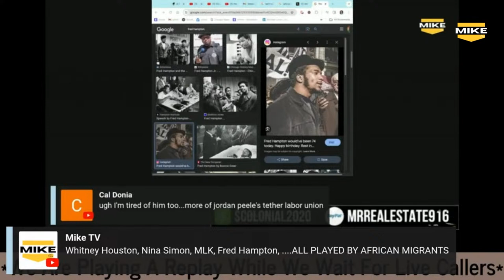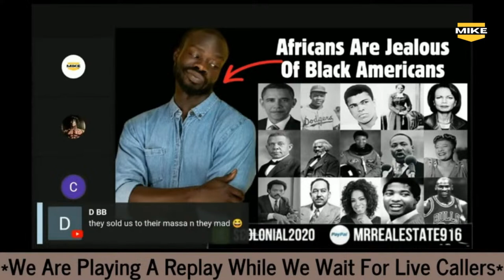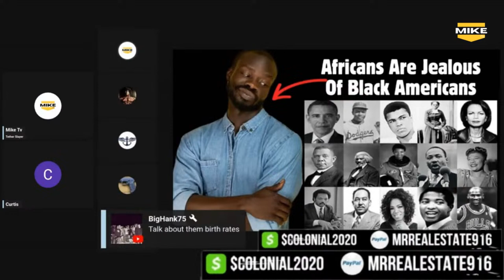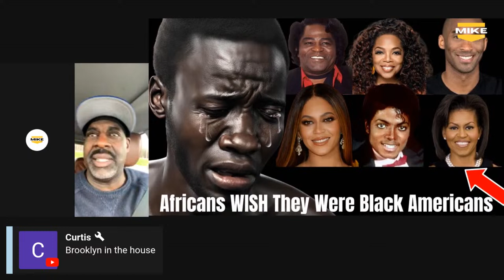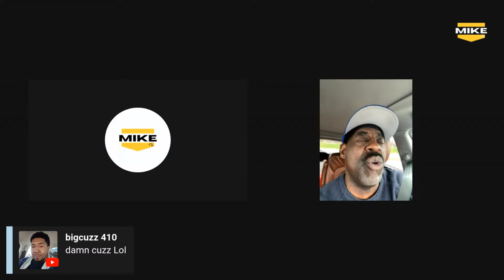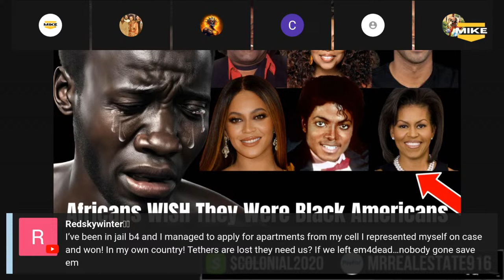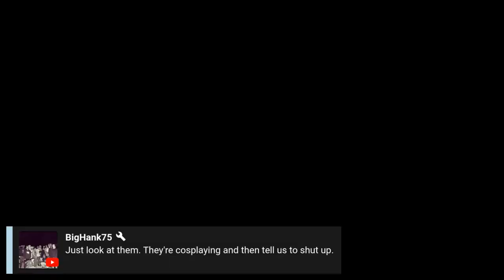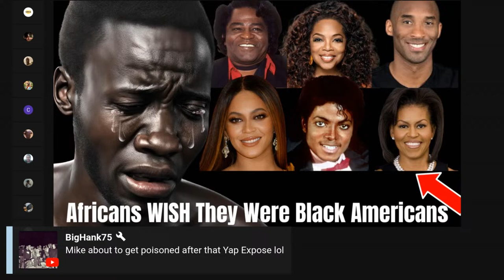Africans WISH They Were Black Americans | Africans vs Black Americans